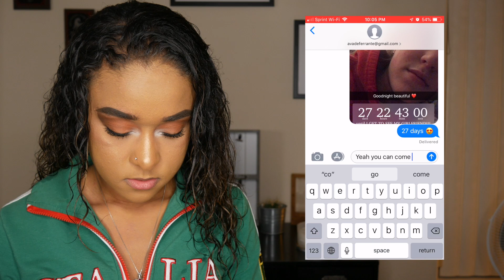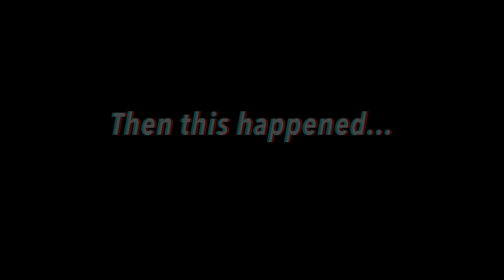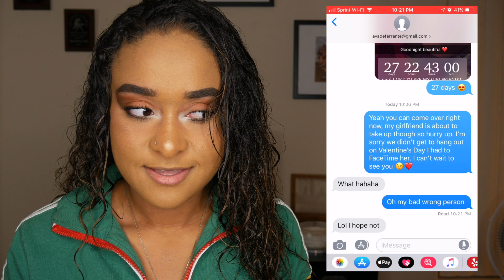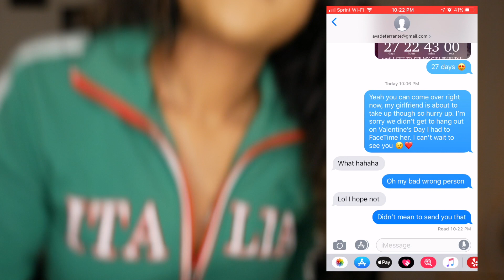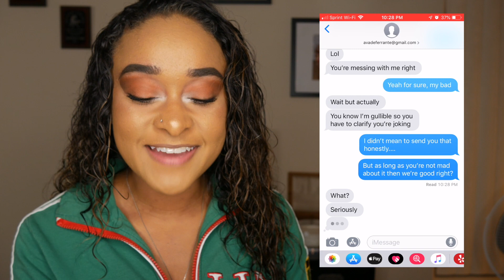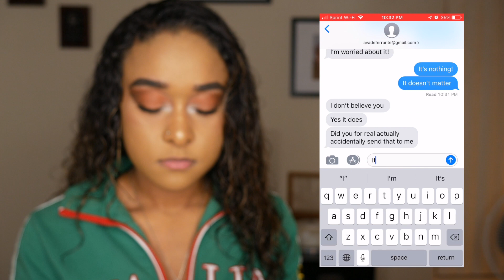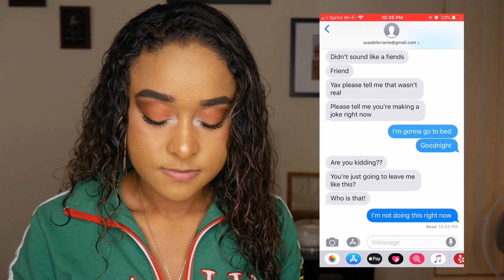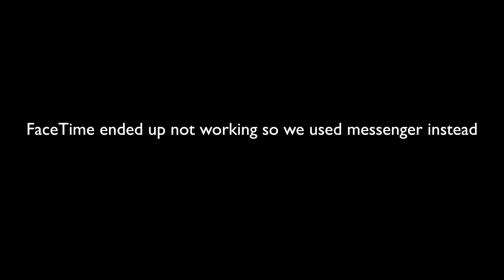I Pranked My Girlfriend And She Cried | LGBTQ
Like this video if you want to see more videos of me pranking my girlfriend lol but not as bad.

 ☀ ☼  SOCIAL MEDIA  ☼ ☀